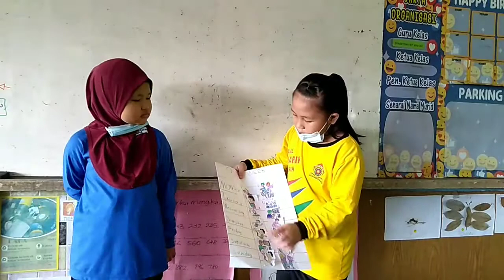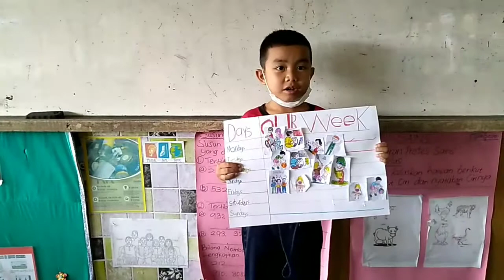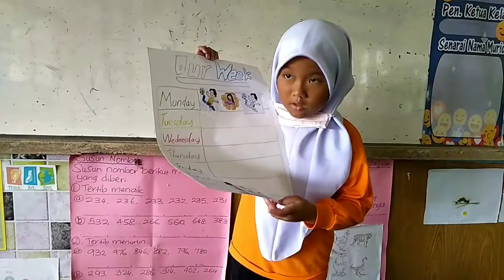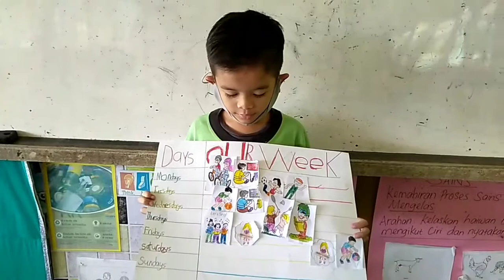Seronoknya belajar di sekolah dengan kawan2